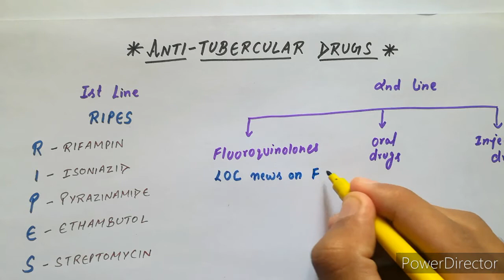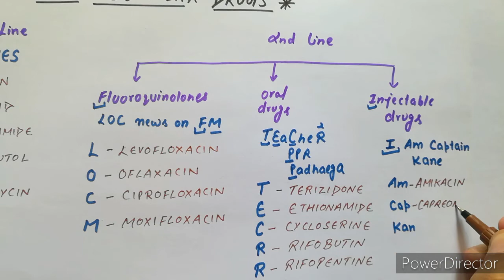ANTI-TUBERCULAR DRUGS MNEMONIC, MNEMONIC FOR ANTI-TUBERCULAR DRUGS CLASSIFICATION